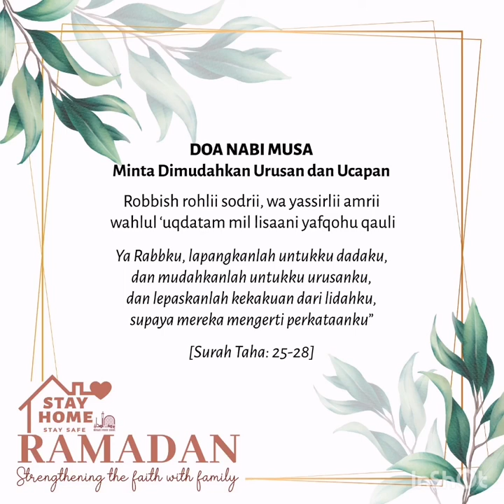[26 April 2020] Maghrib Lecture (English] by Ustaz Hafiz Kusairi: The Prophetic Household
Assalamualaikum and Ramadan Mubarak to all. Alhamdulilah we are given the chance to meet again. May you and your family be in good health and esteem.

This week, the lecture will pay special attention to the Prophetic Household ( Rumahtangga Rasulullah) through a historical perspective.

 How did the Prophet conduct himself at home? How did he treat people in the household? Did he make all the decisions in the household himself? Did the opinions of others matter? How do we apply all these to our Ramadhan with our own household? Is the husband the literal imam in that he is just focused on the worshipping aspect this Ramadhan? Let us find out!

May the knowledge received be beneficial for this dunya and the Hereafter, ameen.